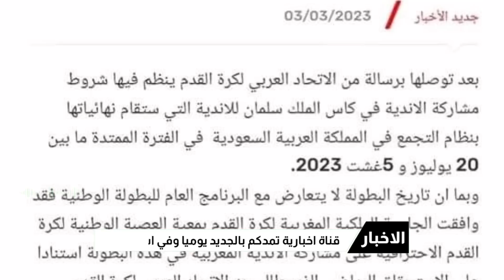المغرب يفجرها على اوروبا بتصريح قوي جدا هذه المرة